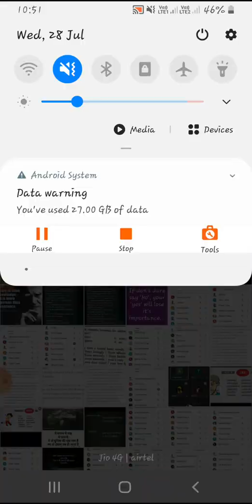uninformed v/s misinformed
False Knowledge